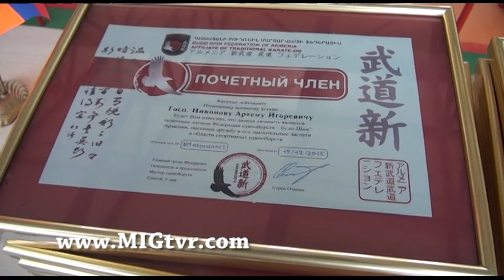MIG TVR VANADZOR, LORI / МИГ ТВР ВАНАДЗОР, Лори/ ՍՈՒՐԵՆ ՕՉԻՆՅԱՆ - ԿԱՐԱՏԵ ... ՄԻԳ ՀՌԸ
MIG TVR VANADZOR, LORI REGION / МИГ ТВР ВАНАДЗОР, Лорийская область/ ՍՈՒՐԵՆ ՕՉԻՆՅԱՆ - ԿԱՐԱՏԵ ... ՄԻԳ ՀՌԸ